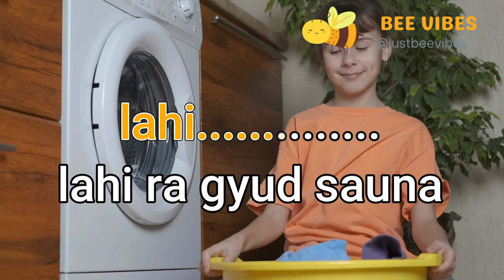LAHI RA GYOD SAUNA | CHARLES CELIN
Lahi Ra Gyud Sauna original composition by  Charles Celin